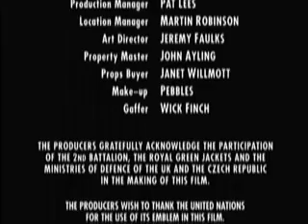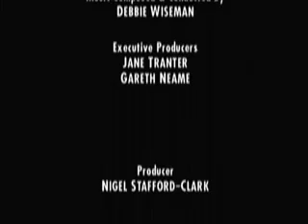Warriors L impossible Missionfin